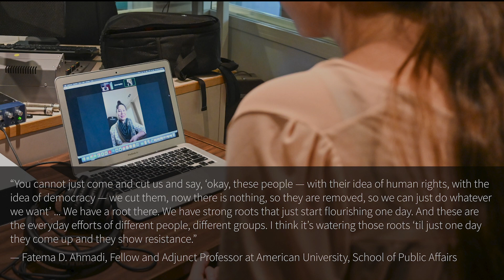CHASIcast 10: Fatema D. Ahmadi on women's rights in Afghanistan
As part of CHASI's ongoing series on the current realities of life in Afghanistan under Taliban rule, we are honoured to welcome Fatema D. Ahmadi to the CHASIcast.

Ahmadi is a Fellow and Adjunct Professor at American University, School of Public Affairs in Washington, DC, and is dedicated to advocating for human rights, particularly women’s rights, in Afghanistan. Through her work, Ahmadi aims to spotlight the difficulties faced by vulnerable groups, gather data on human rights abuses, and advocate for transformative change.

In this episode, Ahmadi joins guest host and CHASI Lead Researcher Chelsea Klassen to discuss growing up and pursuing an education as a refugee, the restrictive laws Afghan women are subjected to, and people in Afghanistan and around the world are pushing back.